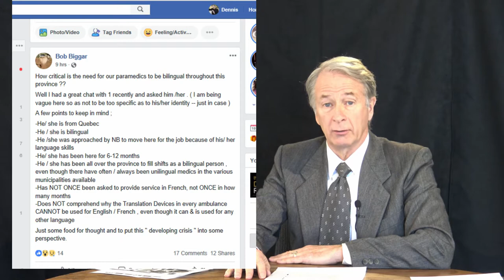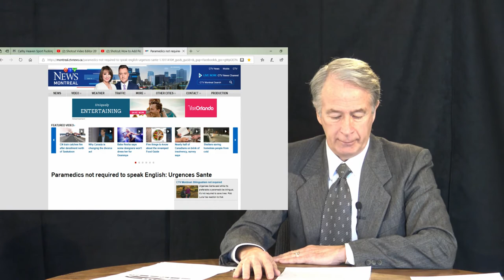AISI Bilingual Boogey Man/Woman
Does New Brunswick really have a Bilingual Boogey Man/Woman? Or is something else at play?